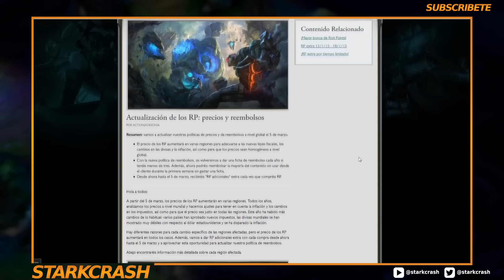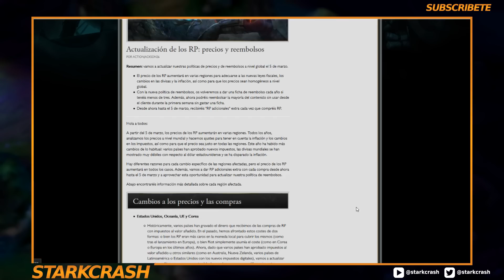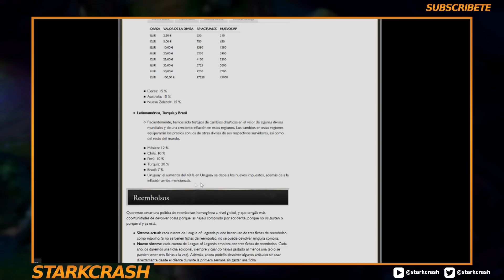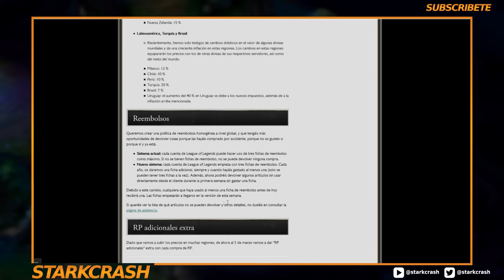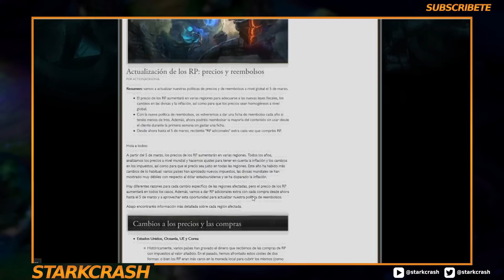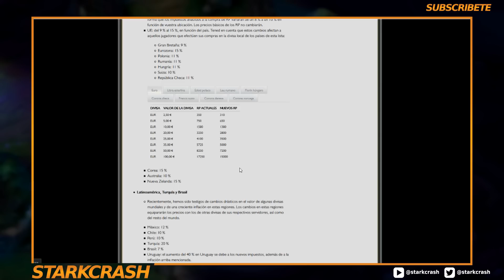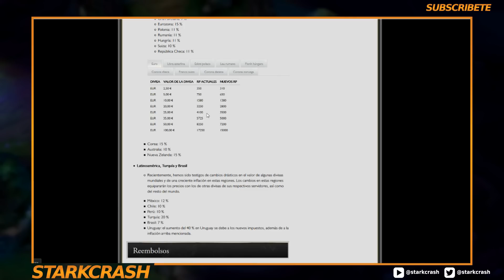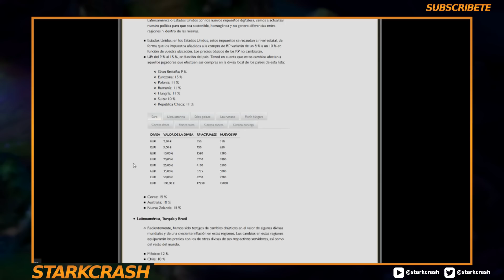SUBE EL PRECIO DE LOS RIOT POINTS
Con hacer solo una de las cosas anteriores ya me ayudas!